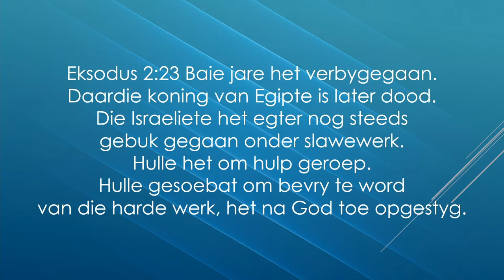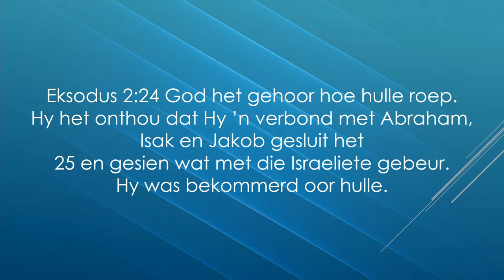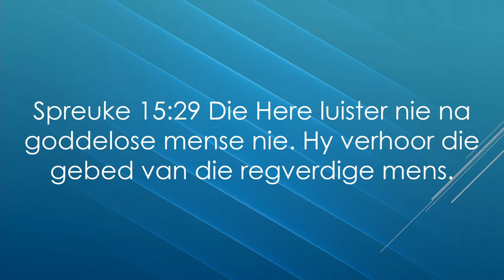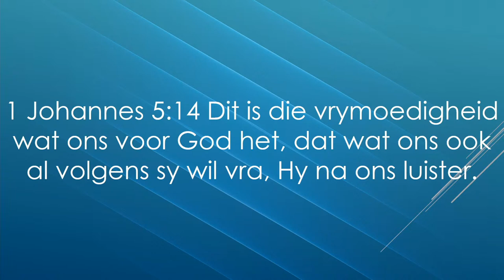#15 - Verbly jou in die Here.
TITEL: Past Rinus van Sandwyk - Verbly jou in die Here.
DATUM & TYD: 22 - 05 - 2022 @ 10:00
Die diens word gelei deur Past. Rinus van Sandwyk
en word regstreeks uitgesaai vanuit Sion Gemeente – AGS Parys.
Used with Permission through our CCLI Copyright License Number 450537
Hoof Leraar & Musiekleier:
Past. Rinus van Sandwyk
Rekenaar & Klank:
Sion Media & Klank Span